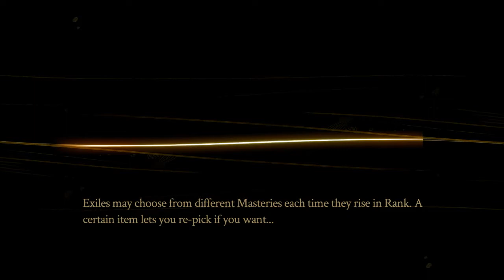Volfred's Revolt | Let's Play Pyre #8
Part 8 of the Pyre LP series

We get to meet another new race, bringing another mechanic into the rite, sort of. And we finally hear of Volfred's so called plan.

Stay updated!